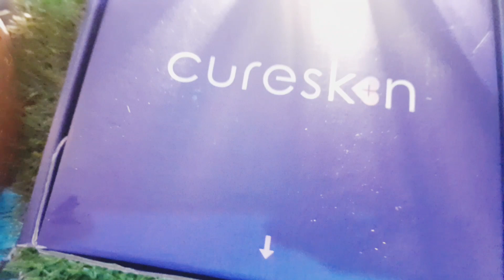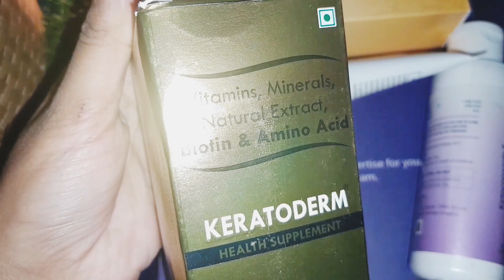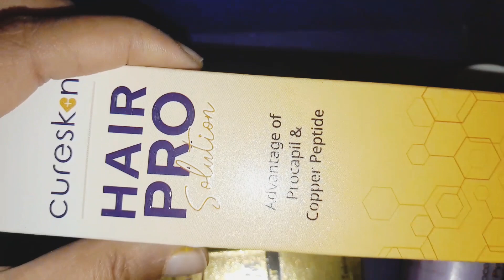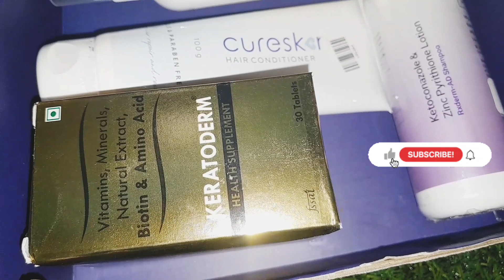Cureskin Honest Review (Best online skin&Hair Treatment from Doctors at Home)@zindagimeroshni4016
Hello meri beautiful family, I hope aap sabhi acche honge.aaj me aapke saath cureskin se related review share karne jarhi hu.iska treatment Sach me Acha hai ya nahi .kis Tarah yeh treatment Lena Hai.aur boht affordable treatment hai Ghar bethe.

Your queries!